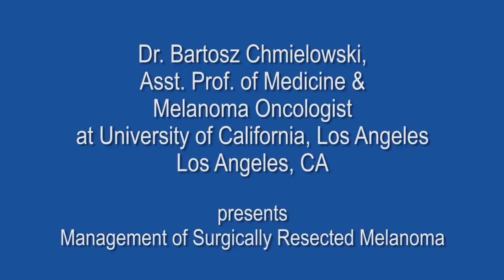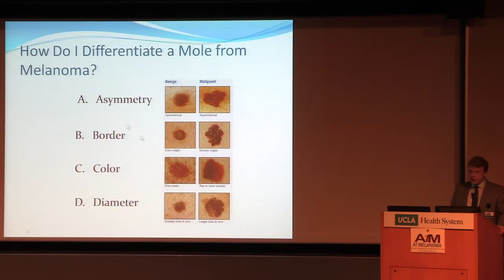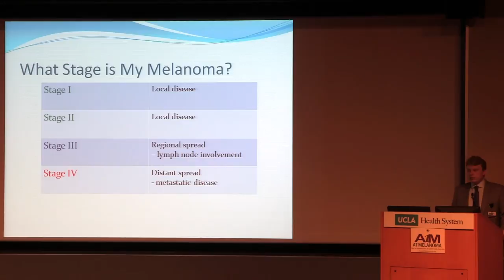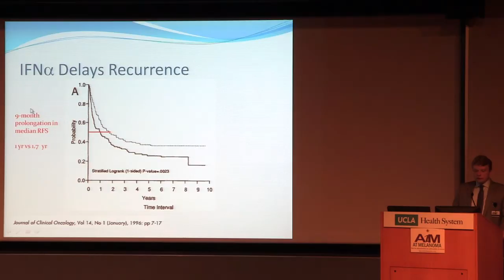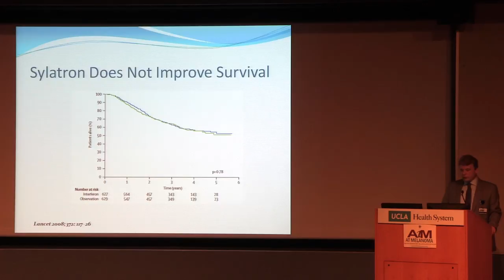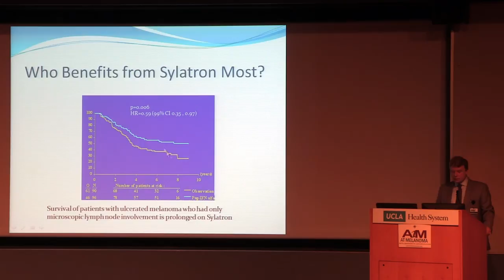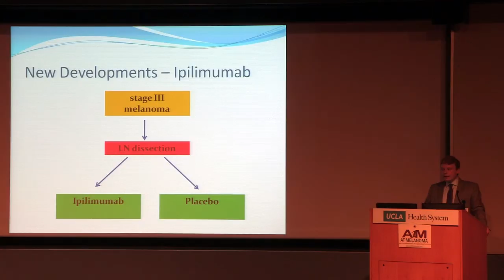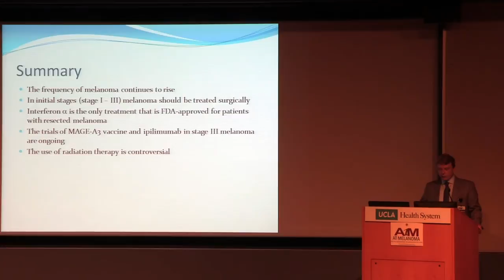Management of Surgically Resected Melanoma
Patient and Caregiver Symposium held in Los Angeles, California at University of California, Los Angeles in which leading melanoma expert Dr. Bartosz Chmielowski discussed emerging therapies, the importance of clinical trials, and innovations in research.